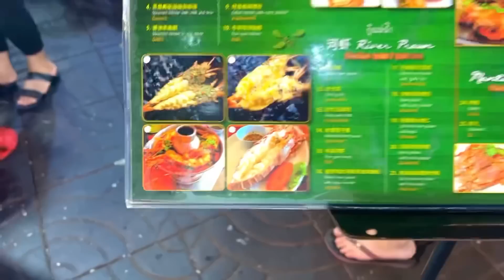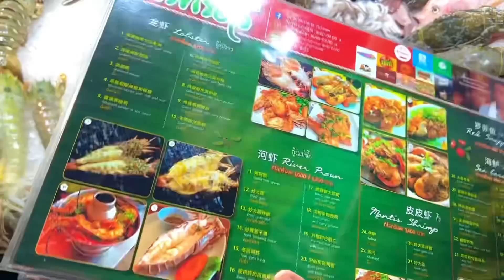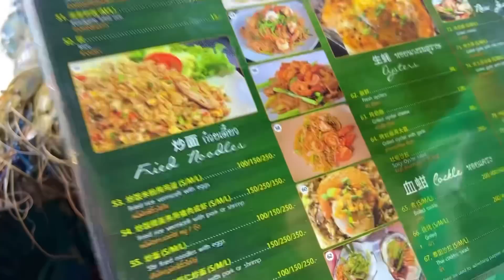اكبر استاكوزا كلتها في حياتي .. الحي الصيني بانكوك تايلاند ٣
تعالى افسحك في اسيا